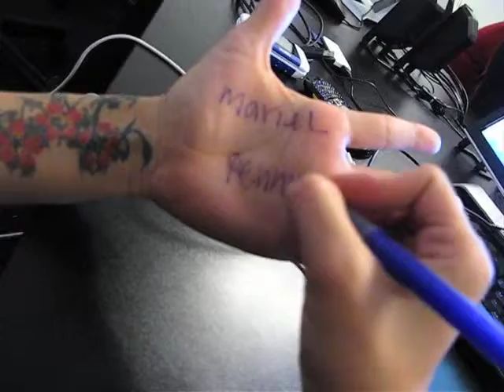sandwich bizarro [video-carta desde México.DF]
* workshop: Video-correspondencias

Técnica: video grabado con celular
Áudio: Auténtico

Realizado en el Centro Multimedia del Centro Nacional de las Artes de México DF
6 y 8 julio 2010

por nacho durán

[CENTRO NACIONAL DE LAS ARTES - MÉXICO]

para download de este y otros vídeos para celular e Internet visite la página WAP